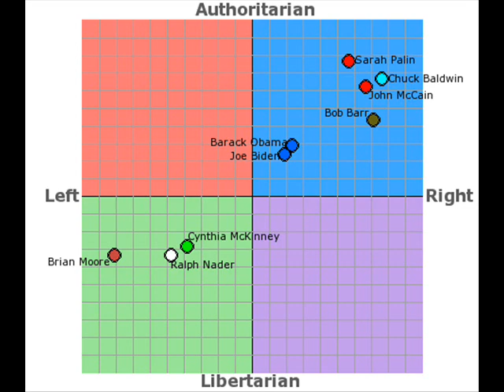Kompas Polityczny - System polityczny w Polsce jest autorytarny